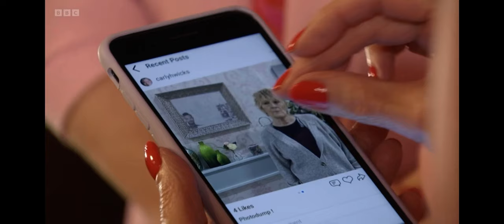Linda shows Kathy a picture from Carly of dean and Shirley together scene